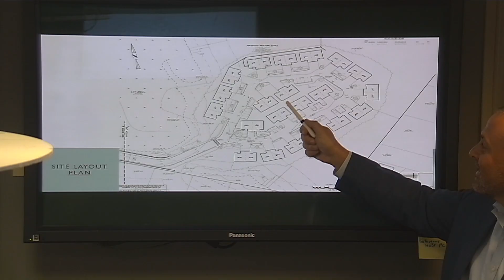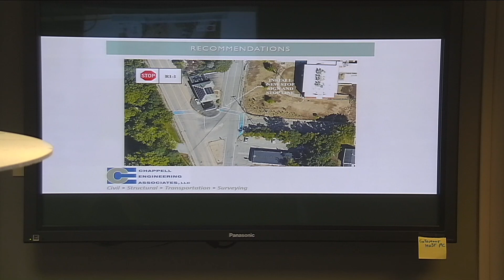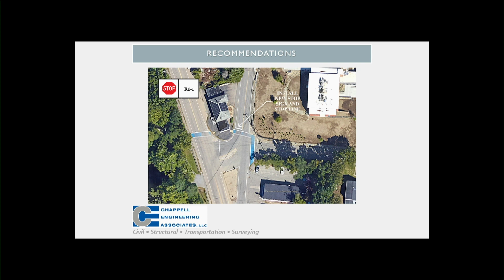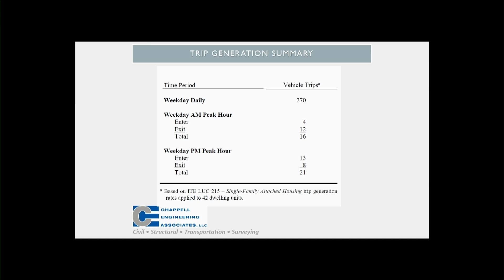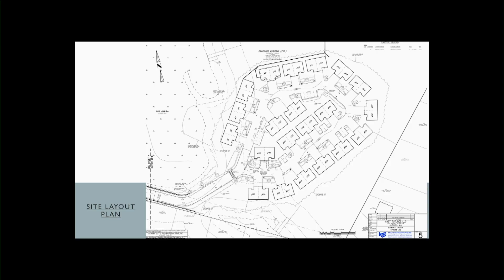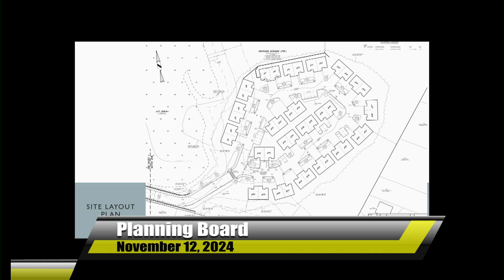Planning Board - November 12, 2024